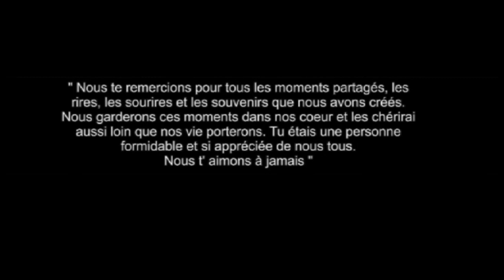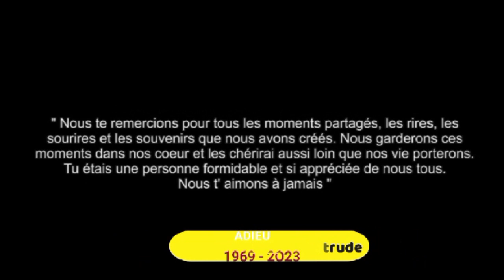REPOS ETERNEL SOEUR GERTRUDE LUMEKA